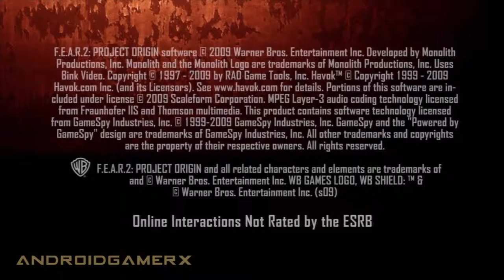F.E.A.R. 2: Project Origin Walkthrough - Beginning (Introduction) HD 1080p PS3 No Commentary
F.E.A.R. 2: Project Origin Walkthrough - Beginning (Introduction) High Definition 1080 pixels Playstation 3 No Commentary

Developer(s): Monolith Productions
Publisher(s): WB Games
Series: F.E.A.R.
Platform(s): PC, PlayStation 3, Xbox 360
Release Date: February 10, 2009
Genre(s): First-person shooter
Game modes: Single-player, online multiplayer
Distribution: Optical disc, download
Designer(s): Nathan Hendrickson, Peter Wyse, John Zuur Platten
Engine: Lithtech: Jupiter EX with a modified Havok engine
ESRB rating: Mature (M)
Video Title: F.E.A.R. 2 Project Origin Walkthrough - Mission 1 (Sanctuary) HD 1080p PS3 No Commentary

Objective List (Needs to be completed in significant order to progress in the game):
◾Mission 1: Sanctuary
◾Mission 2: Awakening
◾Mission 3: Discovery
◾Mission 4: Withdrawal
◾Mission 5: Replica
◾Mission 6: Ruin
◾Mission 7: Top
◾Mission 8: Elementary
◾Mission 9: Nurse's Office
◾Mission 10: Snake Fist
◾Mission 11: Keegan
◾Mission 12: Epicenter
◾Mission 13: Approach
◾Mission 14: Climax

About The Game:
The sequel to F.E.A.R. continues the supernatural suspense story of the supernatural being, Alma, whose rage against those who wronged her causes an escalating paranormal crisis that threatens to devour and replace reality with her own.[6] Instead of playing as the Point Man, the game's protagonist is Michael Becket, a Delta Force operator[7] whose squad is sent in to take Genevieve Aristide into protective custody approximately thirty minutes before the ending of F.E.A.R.

F.E.A.R. 2: Project Origin places you in the boots of Michael Becket, an operative sent to arrest Geneieve Aristide from the first F.E.A.R. game. Unfortunately, with the psychic Alma still on the loose, your mission will be anything but easy. Do you have what it takes to shoot your way through the horrors you see, to swallow your fear?